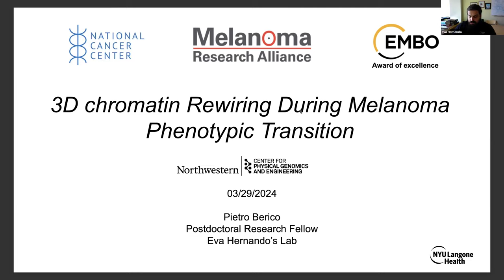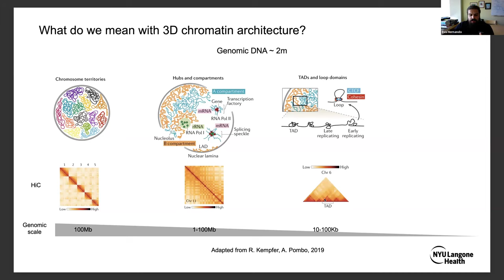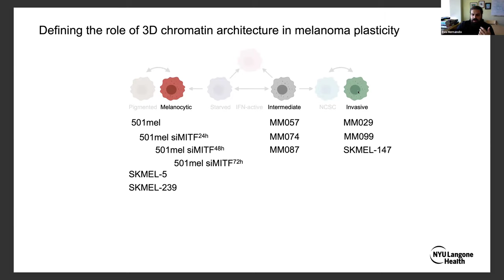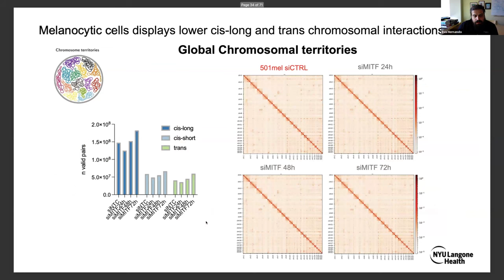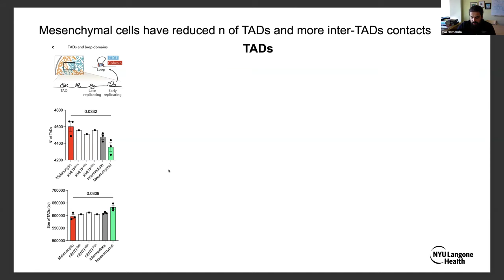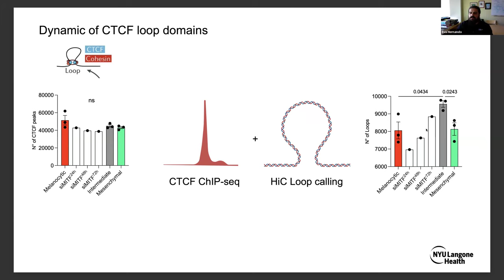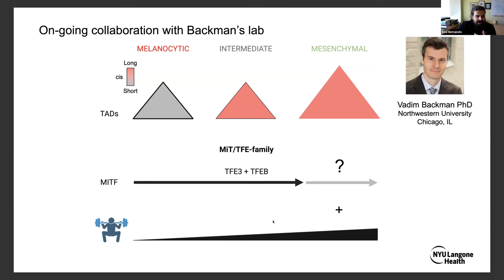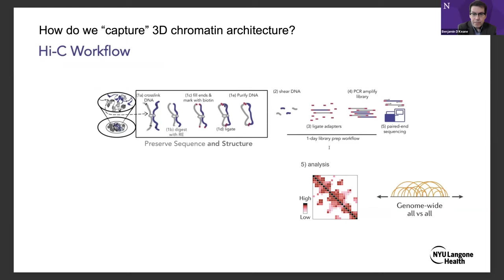3D Chromatin Rewiring During Melanoma Phenotypic Transition - Pietro Berico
Melanoma intra-tumor heterogeneity is thought to be the root cause of cancer progression and therapy resistance. Melanoma cells can transiently “switch” between different transcriptional states or phenotypes as an adaptive response to microenvironmental cues. Genetic studies in patient cohorts, cell lines and melanoma mouse models have failed to identify drivers of phenotype transition, suggesting that epigenetic deregulation may be primarily responsible for those switches. The melanoma lineage-specific transcription factor MITF plays a key role, with high MITF activity associated with a proliferative melanocytic-like phenotype, while low activity leads to a more invasive mesenchymal-like phenotype. However, MITF silencing or ectopic expression alone are insufficient to trigger a complete phenotype transition, suggesting that other epigenetic factors are required. Chromatin is folded in the nucleus in three dimensional hierarchical structures that increase or decrease enhancer-promoter contact loops to regulate gene expression in a space and time fashion. Alterations in 3D chromatin architecture can contribute to cancer. Still, the molecular factors governing global nuclear topology and its contribution to melanoma phenotypic plasticity are completely unknown. Using “all-vs-all” chromosome conformation capture (Hi-C), we profiled the global 3D chromatin architecture of a large panel of melanoma cell lines representative of distinct phenotypic states and at different time points post-MITF silencing. Analyzing different levels of hierarchical chromatin structures, we observed that MITF alone is unable to modulate topological associated domains (TADs) and major hierarchical structures. On the contrary, we observed a dramatic increase in cis-long contact loops and a decrease of TADs in mesenchymal-like melanoma cells relative to melanocytic, suggesting mesenchymal-like cells may bear a more “flexible” chromatin. In line with this evidence, we are currently testing whether, together with MITF loss, adding mechanical pressure to the nuclei and/or microenvironmental stiffness is required to fully refold the chromatin and allow phenotypic transition. By combining epigenetic and mechanical perturbations on melanoma cells, we aim to demonstrate the novel role of chromatin architecture in driving phenotypic state transitions.

Pietro Berico, PhD
Dr. Berico is a Postdoctoral Fellow in Prof. Eva Hernando-Monge’s lab at NYU Grossman School of Medicine. His studies aim to understand how different levels of gene expression regulation, including 3D chromatin organization, transcription factor activity, and epigenetic modulation of non-coding RNAs can drive melanoma phenotypic plasticity underpinning tumor initiation and progression.

The Monthly Seminar on Physical Genomics is sponsored by the Center for Physical Genomics and Engineering at Northwestern University, the Cancer and Physical Sciences Program at the Robert H. Lurie Comprehensive Cancer Center, and NIH Grants T32GM142604 and U54CA268084